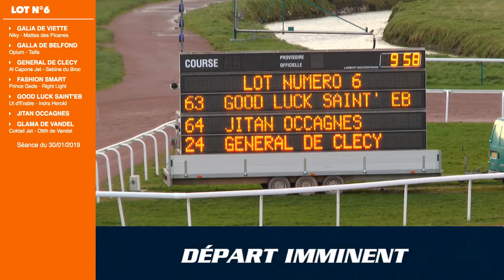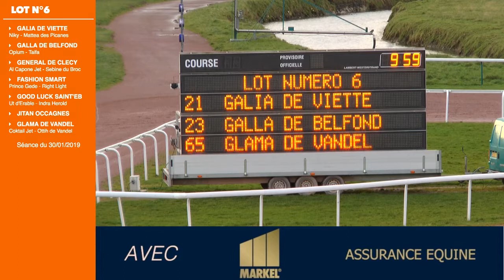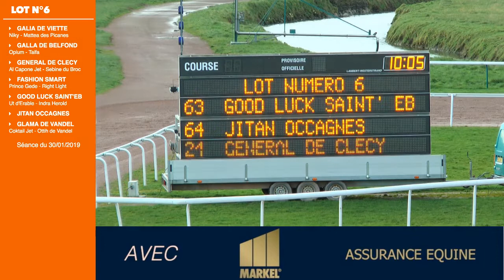Qualiications Lot 06 - Caen 30 01 2019